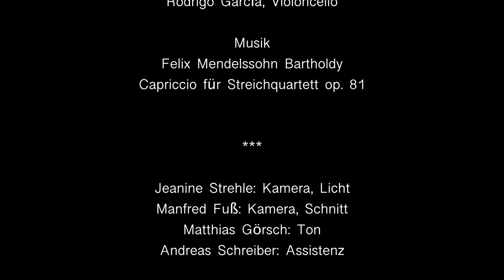Das Cordoba-Projekt – (8) Konzert: Mendelssohn Bartholdy „Capriccio“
20. August 2020 Podiumsgespräch und Konzert in der Mendelssohn-Remise, Berlin (4) Felix Mendelssohn Bartholdy (1809 – 1847)  Capriccio für Streichquartett op. 81 – Cuarteto Clásico de Córdoba

Veranstaltet von der Mendelssohn-Gesellschaft und der Stiftung Islam in Deutschland, mit Unterstützung der Spanischen Botschaft in der Bundesrepublik Deutschland

Dialoge zwischen den Kulturen: Berliner Aufführung eines Konzertes aus dem Salon de los Mosaicos (Alcazar) von Cordoba
Mit Momo Djender ( Gesang, Mandoline, Gitarre);
Cuarteto Clásico de Córdoba:
Luis Rubén Gallardo , Salvador Campos – Violine;
David Fernández – Viola;
Rodrigo García, Violoncello

Felix Mendelssohn Bartholdy (1809 – 1847)  Capriccio e-moll für Streichquartett op. 81,3 (1843)

Zusammenleben der Religionen und Kulturen von Al-Andalus bis ins heutige Europa
Mit Carsten Schapkow (University of Oklahoma),
Stefanie Schüler Springorum (Zentrum für Antisemitismusforschung Berlin),
Imam Abdul Adhim Kamouss (Stiftung Islam in Deutschland),
Thomas Lackmann (Mendelssohn-Gesellschaft / Moderation),
Juan Manuel Vilaplana López, Botschaftsrat für Kultur und wissenschaftliche Zusammenarbeit der Spanischen Botschaft in der Bundesrepublik Deutschland

Jeanine Strehle: Kamera, Licht
Manfred Fuß: Kamera, Schnitt
Matthias Görsch: Ton
Andreas Schreiber: Assistenz